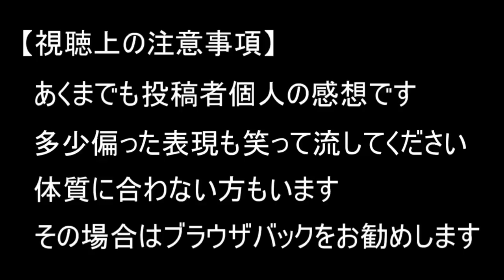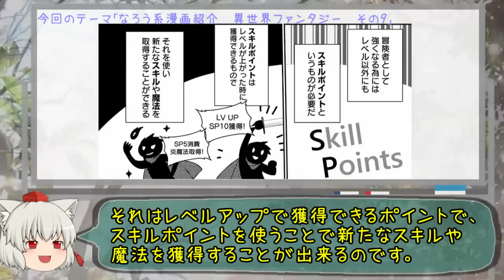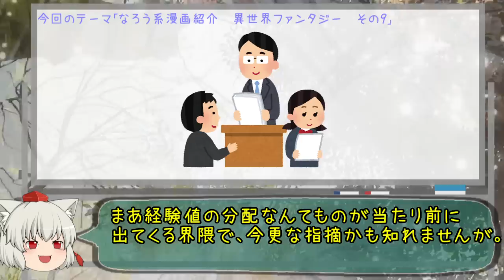【なろう系漫画紹介】雑めなテンプレに、良作画のコメディーを練り込んだ一品 異世界ファンタジー その９【ゆっくりアニメ漫画考察】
【出典元】
タイトル：底辺冒険者だけど魔法を極めてみることにした　～無能スキルから神スキルに進化した【魔法創造】と【アイテム作成】で無双する～（１巻）
作者：蒼乃白兎　坂野杏梨
出版社：講談社
amazonリンク

ポイント分お得なAmazonチャージ

【Kindle Unlimited】30日間無料体験
※①無料期間を過ぎると自動更新（980円/月）されます。
※②登録と同時に解約しても30日間利用可能です。

【音声あり】過去に棒読み演技で話題になったアニメヒロイン５選その１【ゆっくりアニメ漫画考察】【声優】

【聞き比べ】同じ声優が演じてるとは思えないアニメキャラ１【漫画アニメ考察】

【聞き比べ】代役が演じたアニメキャラクター　４選　Part1【漫画アニメ考察】

【聞き比べ】同じ声優が演じてるとは思えないアニメキャラ10【漫画アニメ考察】